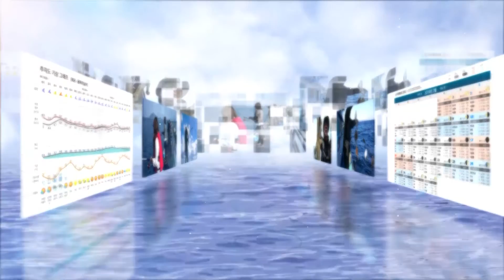[바다낚시지수] 6월 6일 대부분 맑은 하늘과 함께 기온도 오르겠습니다./ 해양예보 On바다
▶ 기사 원문 :
수요일은 출조 분위기가 다시 살아나겠습니다.
대부분 맑은 하늘과 함께 기온도 오르겠습니다.
다만 제주도는 오전에 빗방울이 떨어지고요.
흐린 날씨가 이어질 것으로 보입니다.
대부분 해상에는 안개가 끼면서
주의가 필요하겠습니다.
남해안과 제주에는 강한 바람으로
물결이 높겠습니다.
자세한 낚시지수 알아보겠습니다.

전반적인 낚시지수입니다.
서해안의 지수가 좋은 편이고요.
대부분 보통 수준을 보이고 있습니다.

먼저 서해안부터 알아봅니다.
대부분 지수가 ‘좋음’을 나타내고 있습니다.
다만 파도가 0.1m에서 0.3m로 잔잔하겠습니다.
낮은 파도에는 풍성한 조과를 기대하기 어려운데요.
가벼운 마음으로 즐겨주시면 좋겠습니다.

남해안입니다.
지수가 골고루 좋은 편이지만
강풍과 높은 물결이 예보되어있어
해황에 따라 출조 나서주시고요.
무리한 출조는 피해주시기 밟니다.

이어서 동해안입니다.
전 포인트 보통 수준으로 무난한데요.
가까운 곳으로 출조하셔서
다양한 어종 노려보시면 좋겠습니다.
최근 후포에서는 벵에돔 조황이 들리는데요.
파도가 낮아 모습을 보기 어려울 수도 있겠습니다.

제주 알아봅니다.
수요일까지 흐린 하늘이 이어지는데요.
지수는 보통이지만 기상예보에 따르면
강한 바람과 높은 파도까지 예상됩니다.
출조 포인트는 해황에 따라 잡으시는게 좋겠고요.
안전을 위해 무리한 출조는 자제 해 주시기 바랍니다.

지금까지 내일의 바다낚시지수였습니다.